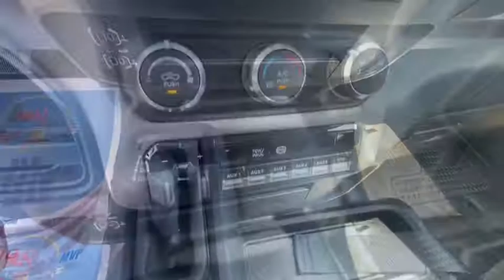Reading Service Body! 2020 Ram 5500 4X4 Crew Cab For Sale | 29610T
197-Inch Wheelbase/84-Inch CA! 6.7L Cummins Turbo Diesel w/ Clean Idle Emissions! 6-Speed Aisin Transmission! Max Tow Package! Chrome Appearance Package! 4X4 – 4.89 Axle Gears – Dual Rear Wheels – Power Take Off Prep Package w/ Split Shaft Capability – Dual Alternators Rated at 440 Amps – 40/20/40 Split Bench Seat w/ Heavy Duty Vinyl – Black Vinyl Flooring – Power/Heated Trailer Tow Mirrors – Push-Button Ignition – Rear Parking Camera – 5-Inch Touchscreen Display – Auxiliary Stereo Input – Satellite Radio – Bluetooth For Phone – 19.5-Inch Polished Forged Aluminum Wheels – Factory Trailer Brake – Smart Diesel Exhaust Brake – 52 Gallon Fuel Tank – Fog Lamps – Chrome Headlamp Bezels – AND MORE! to see more pictures and a detailed 4K video of this custom Ram 5500 Crew Cab service truck. Did you know that we deliver? These are only some of the ways Paul Sherry goes above and beyond! *See Dealer For Specific Equipment* ** The listed price includes all available discounts and rebates within the Great Lakes Business Center.